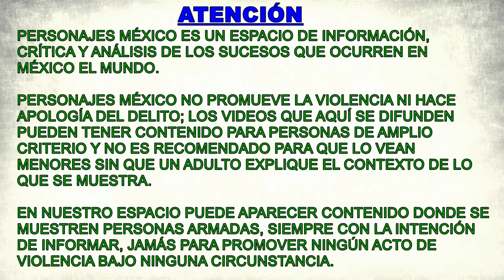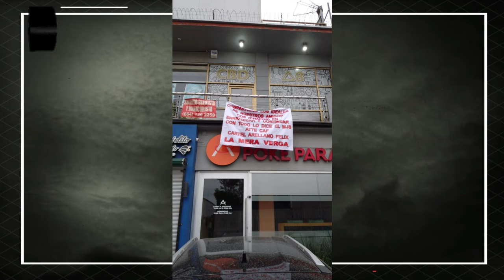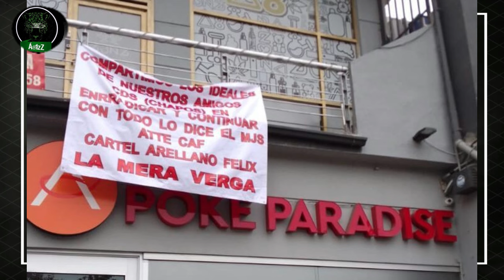Más lonas del Cártel Arellano Félix en Tijuana, Playas de Rosarito y Tecate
Fueron localizadas ocho lonas en municipios de Baja California, que presuntamente habrían sido colgadas por el Cártel Arellano Félix. Los mensajes aparecieron en Tijuana, Playas de Rosarito y Tecate.